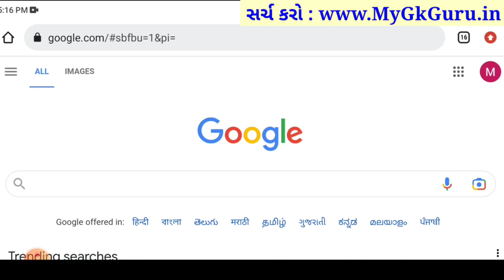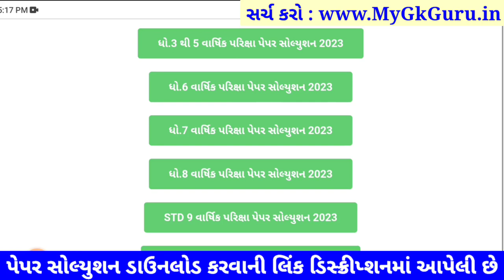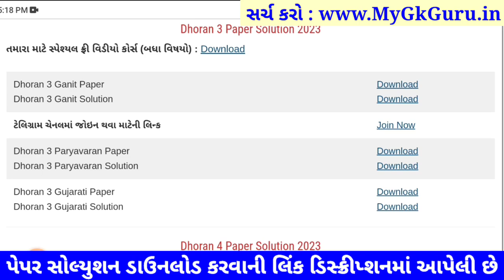Dhoran 3 gujarati paper solution 2023 40 marks, STD 3 gujarati paper solution 2023 dhoran 3 gujarati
dhoran 3 gujarati paper solution 2023 40 marks, dhoran 3 maths paper solution 2023 40 marks, dhoran 3 ganit paper solution 2023 40 marks, dhoran 3 paryavaran paper solution 2023 40 marks,